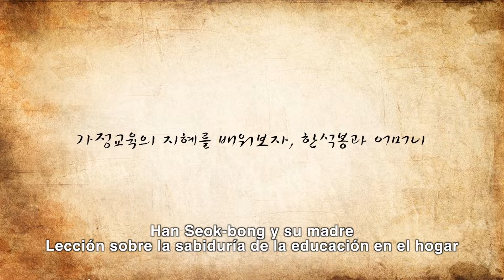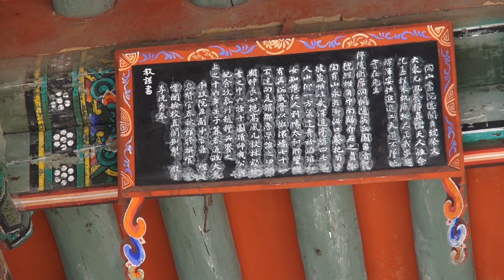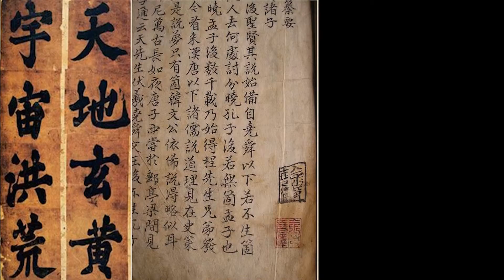Korean Culture 100 한석봉과 어머니, SP, Han Seok bong and His Mother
Han Seok bong and His Mother